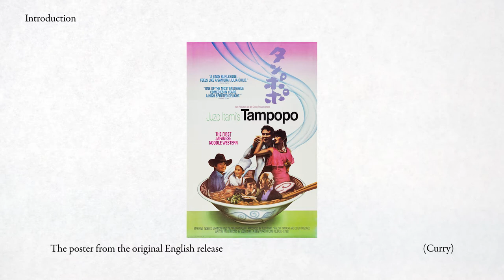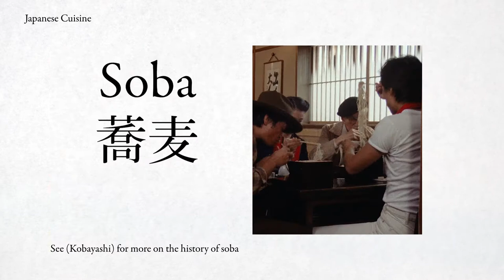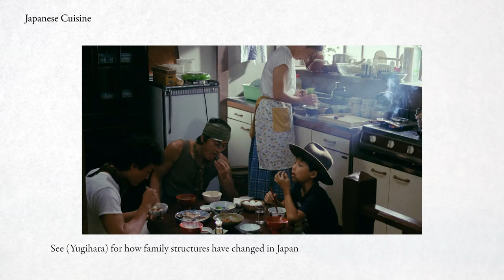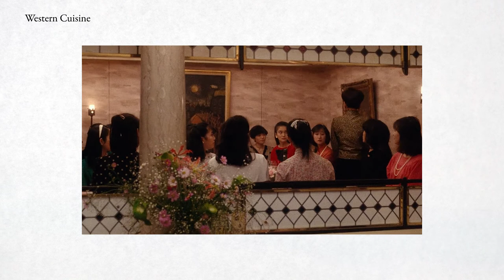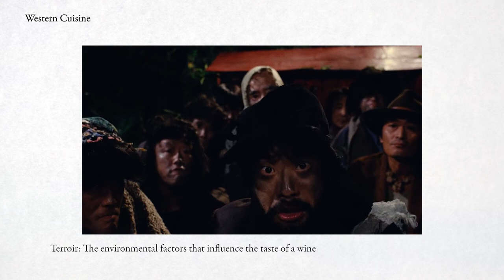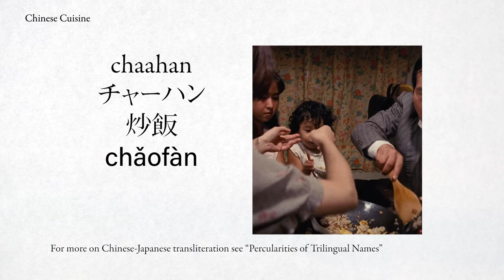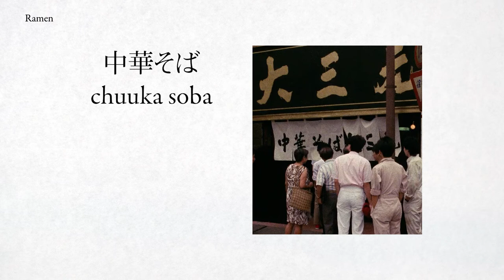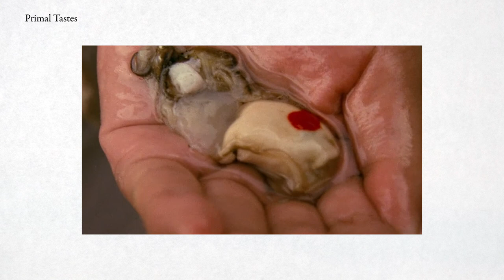Tampopo and Varieties of Culinary Nationalism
What we eat says a lot about what we are. Tampopo is about food, but in telling stories of food, it touches all aspects of society and life.

Similarly, in categorizing different dishes from the movie into national categories, we will explore not just conceptions of the Japanese nation in relation to others, but many interesting details about food and life.

0:00 Introduction

1:36 Japanese Cuisine
4:03 Western Cuisine
7:07 Chinese Cuisine
8:22 Ramen
10:23 Primal Tastes
11:33 Conclusion

Works Cited

Aoki, Tamotsu. “The Domestication of Chinese Foodways in Contemporary Japan: Ramen and Peking Duck.” Changing Chinese Foodways in Asia, 2001, 219–33.

Cam, Lisa. “Yakiniku: Wagyu Beef Eateries for the Meat Lovers.” South China Morning Post, November 13, 2019.

Coates, Jamie. “Between Product and Cuisine: The Moral Economies of Food among Young Chinese People in Japan.” Journal of Current Chinese Affairs 48, no. 3 (December 2019): 381–99.

Curry, Adrian. “Movie Poster of the Week: Juzo Itami’s ‘Tampopo.’” MUBI, October 21, 2016.

Ehrlich, Linda C. “Itami Juzo’s Tampopo (1985).” Japanese Cinema: Texts and Contexts, 2007, 263.Hoff, Katharina. “The Colonial Noodle Soup: Food and Cultural Identity in Juzo Itami’s Tampopo,” n.d.

Iles, Timothy. “Tampopo: Food and the Postmodern in the Work of Itami Jûzô.” Japanstudien 12, no. 1 (January 2001): 283–97.

Itoh, Makiko. “Soft-Set Omurice: From the Big Screen to the Kitchen Table.” The Japan Times, June 15, 2019.

Kobayashi, Akira. “Some Prefer Noodles: Soba and Udon in the Edo Period.” nippon.com, November 20, 2020.

Motohashi, Takashi. “A Cultural History of Noodle Slurping.” nippon.com, June 20, 2017.

Ogihara, Yuji. “The Rise in Individualism in Japan: Temporal Changes in Family Structure, 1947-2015.” Journal of Cross-Cultural Psychology 49, no. 8 (September 2018): 1219–26.

Omori, Isami. “The Redefinition of Washoku as National Cuisine: Food Politics and National Identity in Japan.” International Journal of Social Science and Humanity 7, no. 12 (2017): 6.

Serper, Zvika. “Eroticism in Itami’s ‘The Funeral’ and ‘Tampopo’: Juxtaposition and Symbolism.” Cinema Journal 42, no. 3 (2003): 70–95.

Vitali, Elisa. “The Role of Language and the Significance of Primordialism in Nationalistic Rhetoric.” Colloquium: New Philologies 4, no. 3 (December 2019): 149–90.